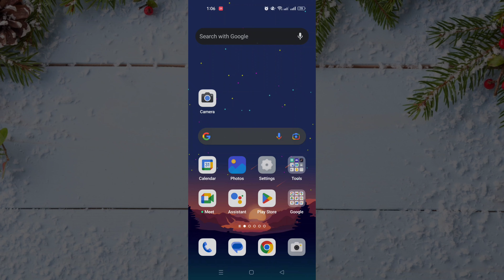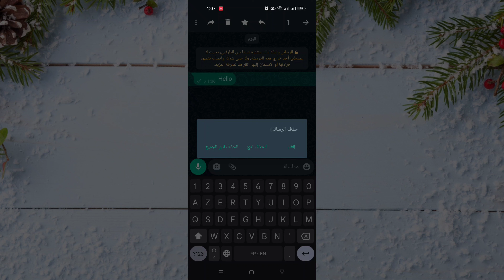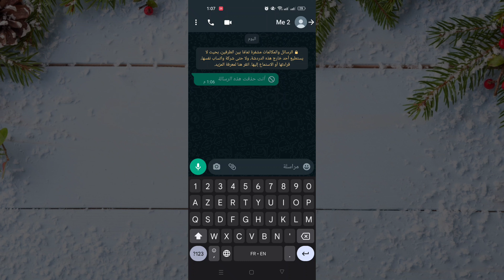طريقة حذف رسائل الواتساب من الطرفين بعد ارسالها 2023 Whatsapp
طريقة حذف رسائل الواتساب من الطرفين بعد ارسالها
في فيديو اليوم قدمنا لكم طريقة القيام بحذف رسائل الواتساب من الطرفين بعد القيام بإرسالها